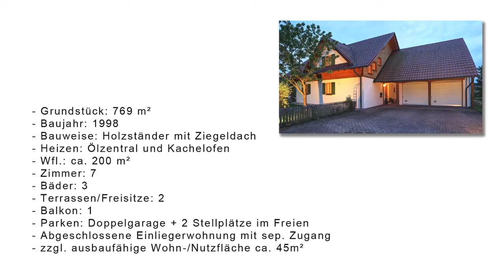RE/MAX First verkauft Landhaus in Aichen